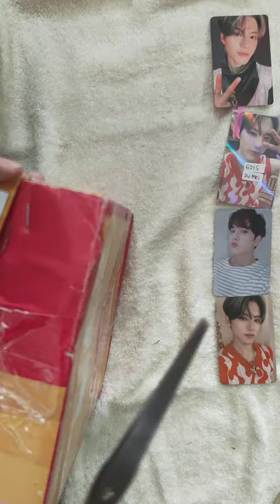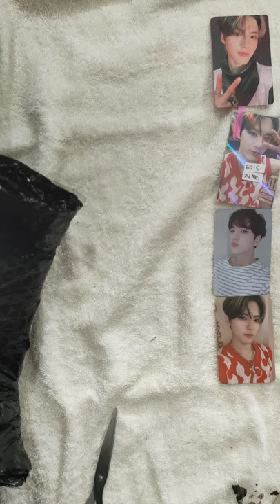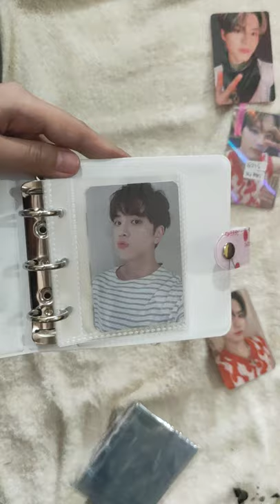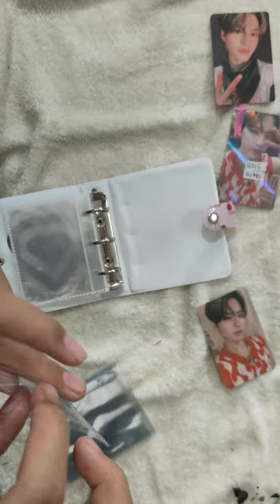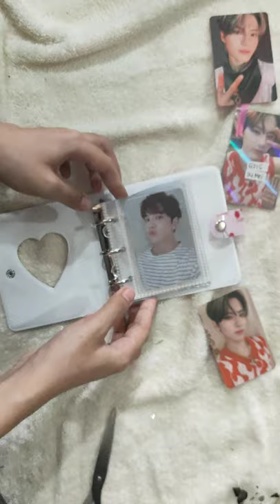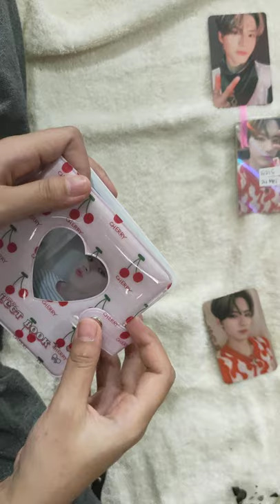Unboxing Video KPop photocard binder 1p Cherry 3 ring with Refill PVC